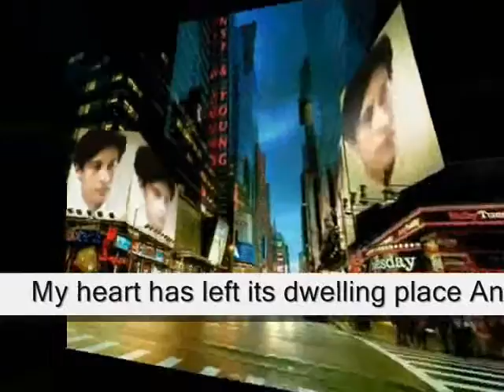its more can return ,